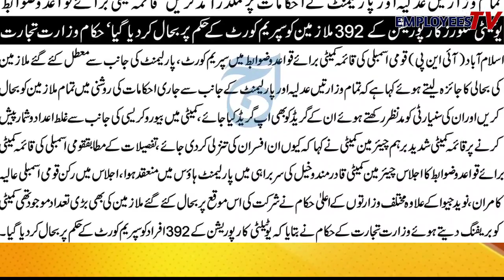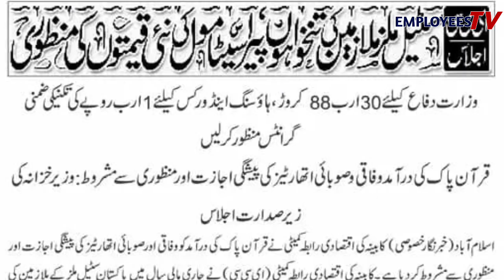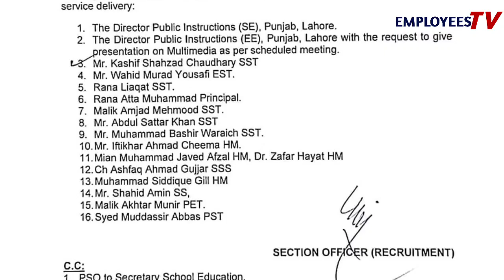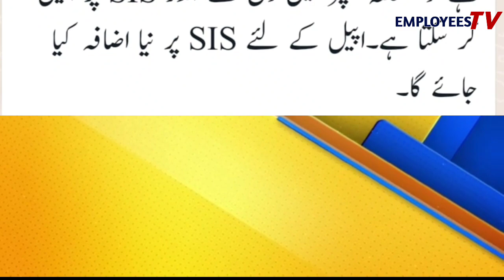Today Notification and News for Government Employees l New Instructions for Govt Servants l